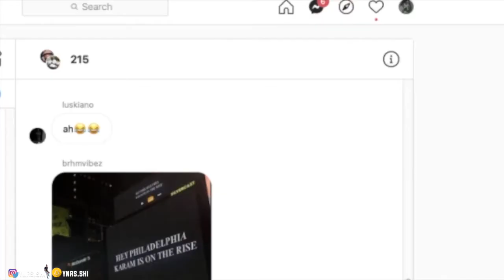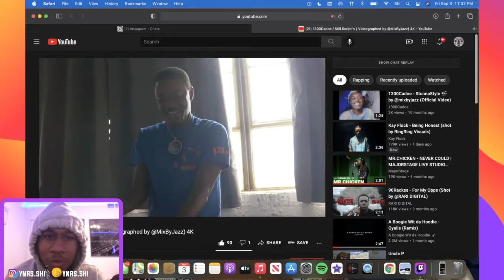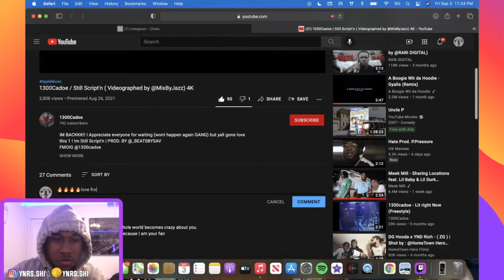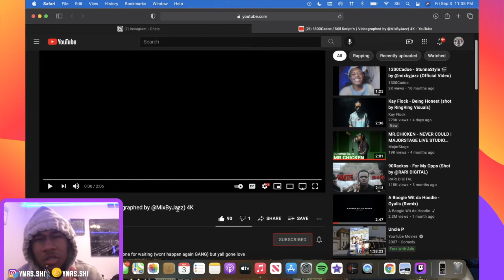Reacting To A Underground Chicago Artist🔥